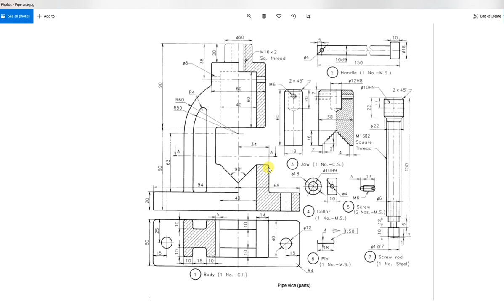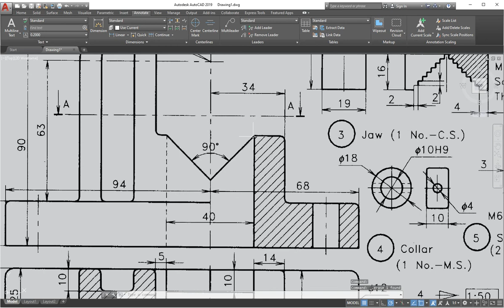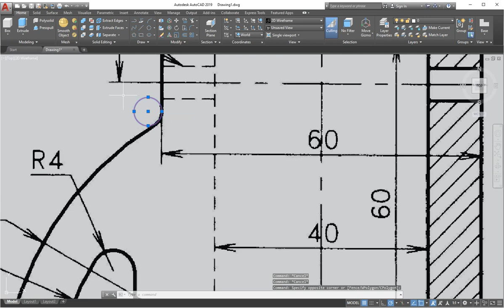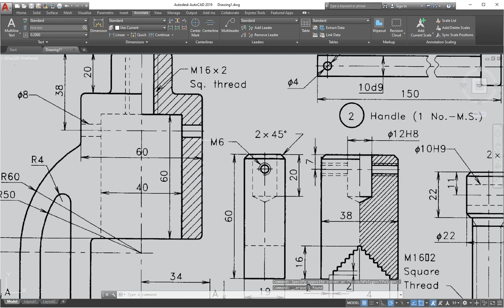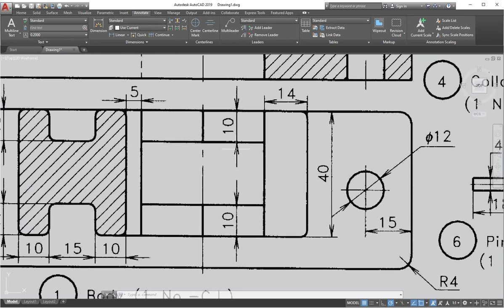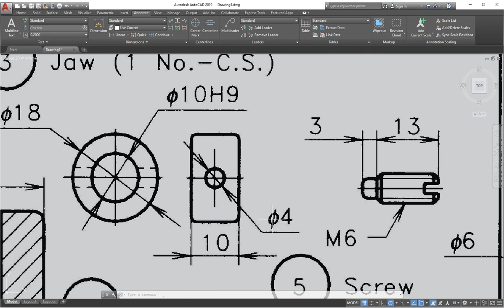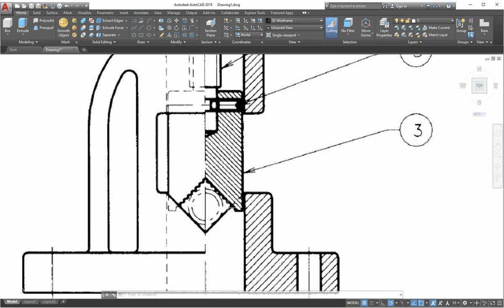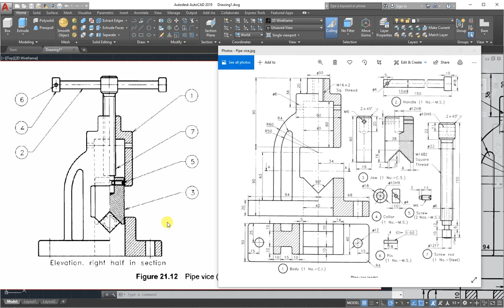lecture 9 mechanical drawing 2 stage Pipe vice Dr baha